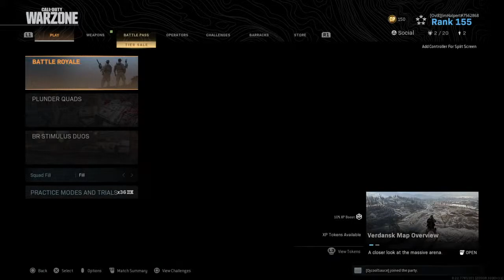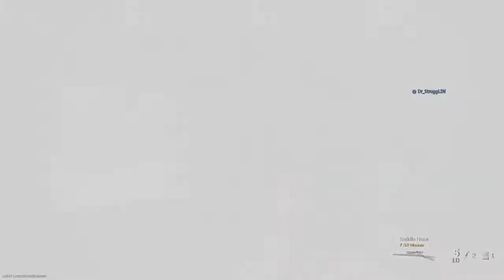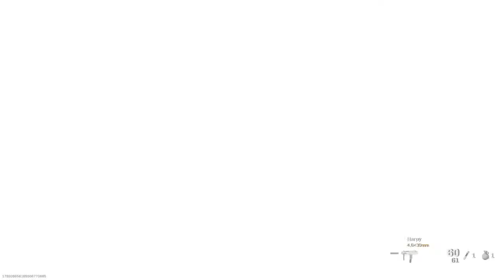Warzone Duo Grind w/ DjcoolSauce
me and demetrius just livestream ps4 almost every weekend, mostly playing nhl, call of duty, minecraft, and some other games.
(demetrius came up with the name)